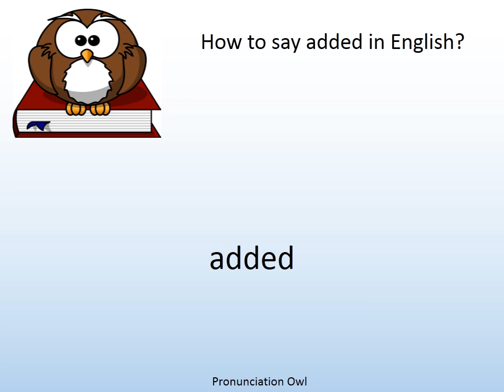How to say added in English? - Pronunciation Owl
How to say added in English? Learn the pronunciation of added!